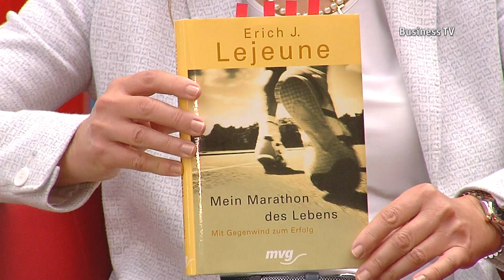Brennpunkt Wirtschaft: Barbara Richartz / München Marathon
Dr. phil. h. c. mult. Erich Lejeune im Gespräch mit der Kardiologin Dr. Barbara Richartz zum Thema München Marathon – das große Sportereignis in München gibt viel Motivation und Freude birgt aber auch gesundheitliche Risiken.